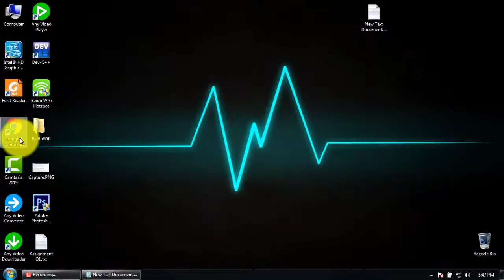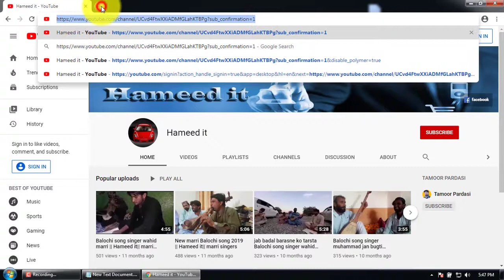how to increase subscribers on youtube channel in urdu 2020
salam dosto...
In this video, I’m going to show you, How To Increase Subscribers on YouTube Channel | How To Gain Subscribers on youtube.